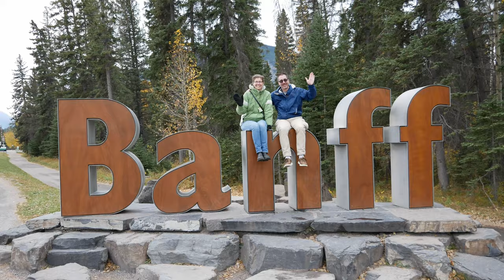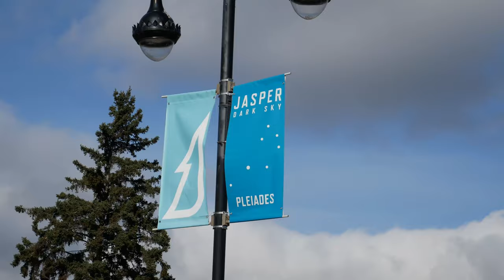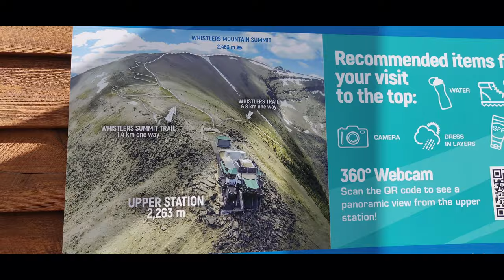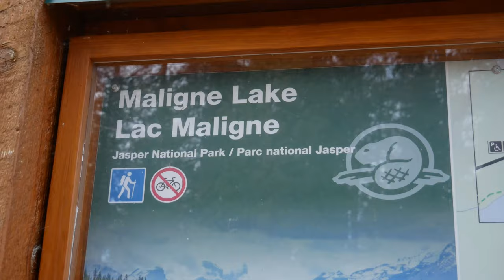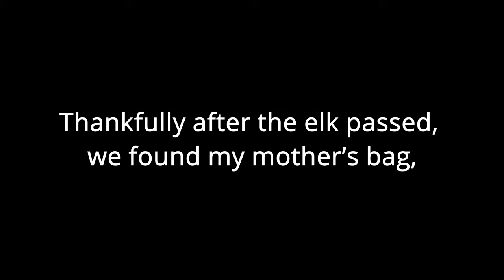What can you see in JASPER if you only have ONE DAY?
We visit Jasper National Park in Alberta, Canada for ONE DAY of fun and adventure. The park is well-known for its wildlife, mountains, and glaciers. We were definitely not disappointed. This RV Vlog details the activities and things we saw in Jasper on a day in early October.

There are tons of hiking trails in Jasper, but we could only pick one. So, we rode the JASPER SKYTRAM to the trailhead for the Summit Trail to the top of Whistlers Peak. This trail is a 1.4 km hike with a 200 meter elevation gain. The effort is well worth it to see an AMAZING 360° VIEW of the surrounding snow-capped mountains. It took us about 1-hour to hike up. We could even see our RV in Whistlers campground below where we camped for the night. If you are feeling really fit, you can also skip the SkyTram altogether and hike the full 16.6km from the base.

After talking with the SkyTram operator we learned about MALIGNE LAKE and were told that a lot of wildlife is usually seen on the drive there. So, we hopped into the car and again were amazed by the sight of moose, fox, owl, and elk - all in a 40 minute drive! At Maligne Lake there is a boat house to rent kayaks or canoes, a boat launch, and boat tours of the lake available. A restaurant is on site and there are some hiking trails and walks around the lake.

Our micro-spikes**